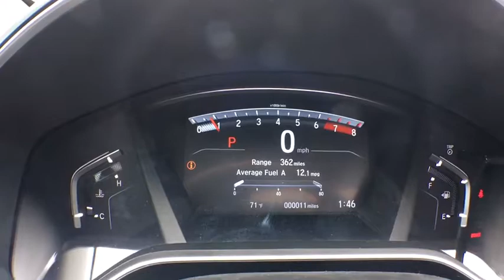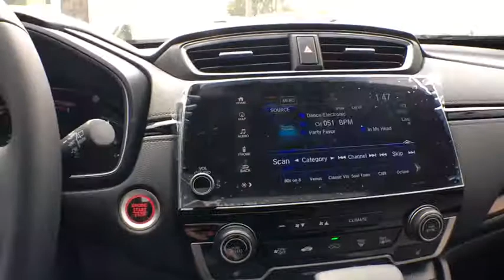2018 Honda CR-V Aurora, Denver, Highland Ranch, Parker, Centennial, CO 39073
2018 Honda CR-V